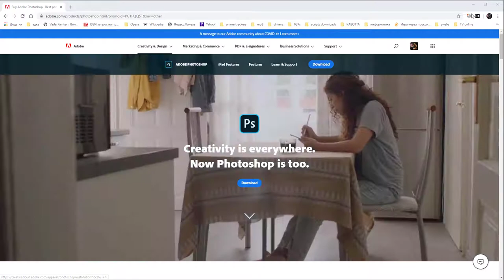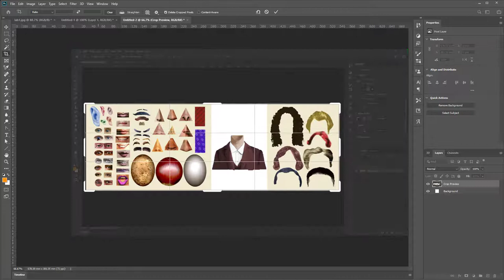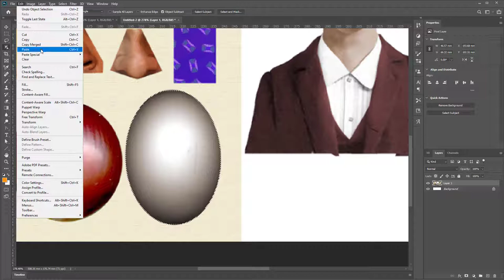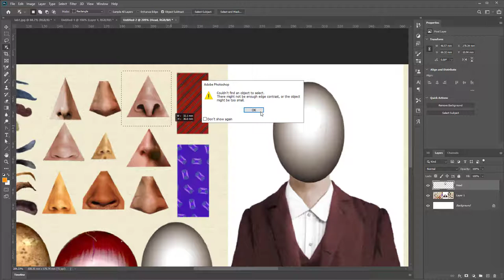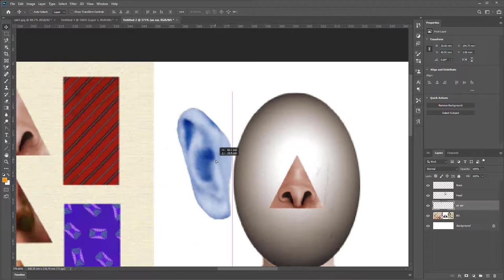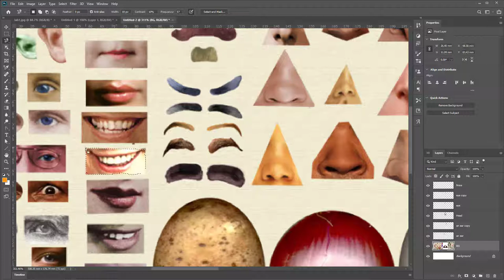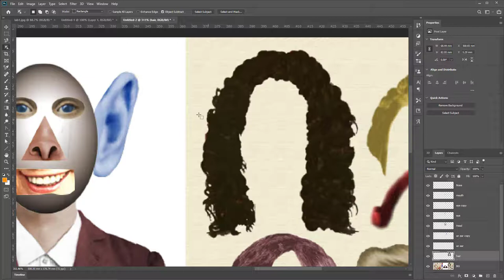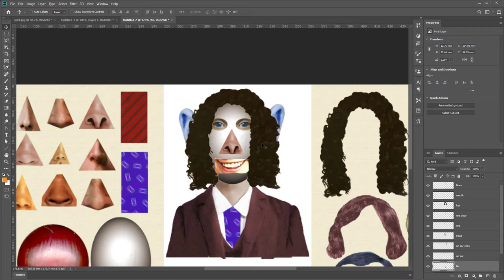Lab 01 Photoshop 2020: Selections and Layers.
IT's course. Topic 3 - Bitmap graphics Photoshop 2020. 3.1. Selections and Layers.